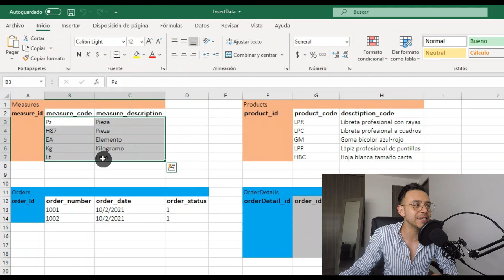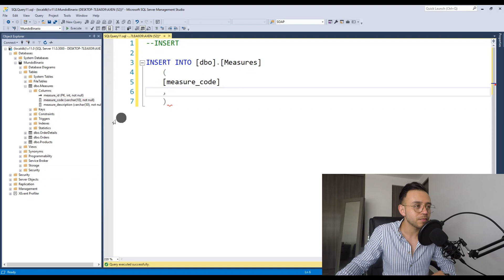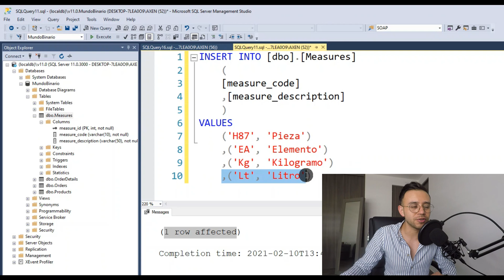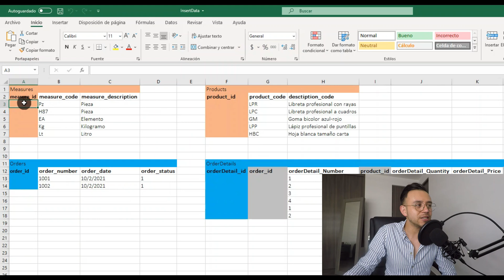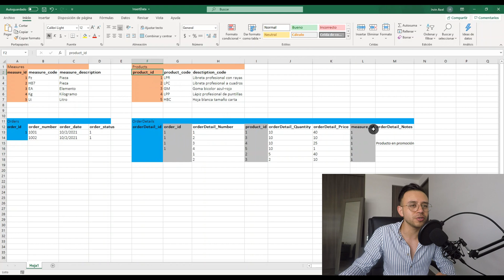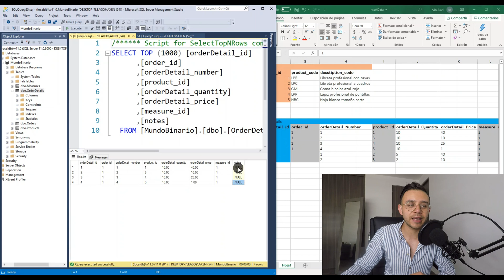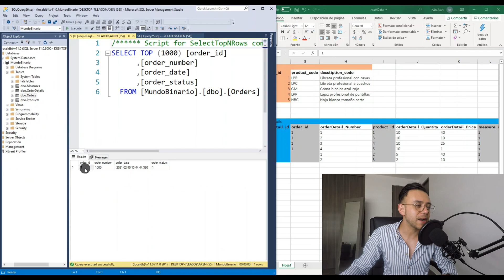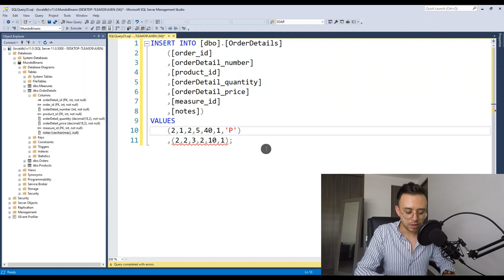INSERT INTO en SQL Server - #4 Microsoft SQL Server desde cero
🧠 Aprende a insertar/guardar registros en tablas de SQL Server,  INSERT INTO es una instrucción DML muy común y aquí te muestro como usarlo.